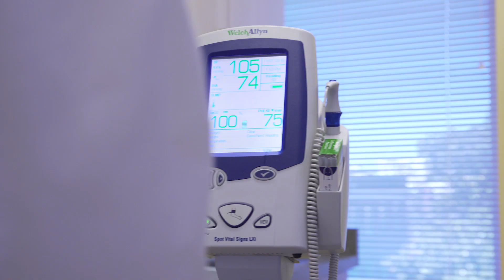Improving Drug Safety | The Exam Room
Did you know that adverse drug reactions are the 4th leading cause of death in the United States? In a new episode of The Exam Room, our doctors and scientists talk about why the use of animal tests for pharmaceuticals are unreliable and how we can move toward safer human-based methods.